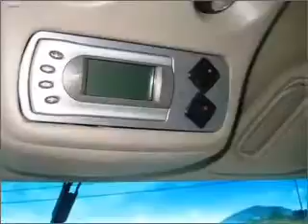2003 Chevrolet Silverado 2500HD - Penn Laird VA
Year: 2003
Make: Chevrolet
Model: Silverado 2500HD
Trim: LS
Engine: 6.6 liter 8 cylinder 32 valve
Transmission: Automatic
Color: Dark Green
Mileage: 101308
Address:
6158 Spotswood Trail
Penn Laird, VA 22846